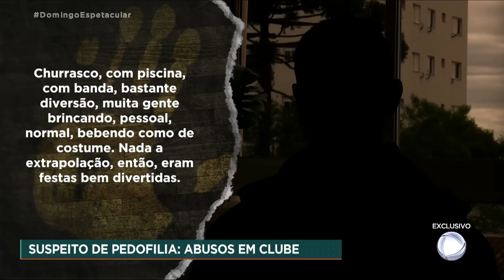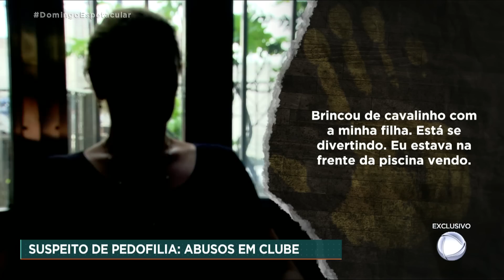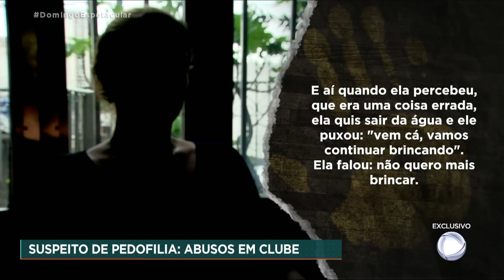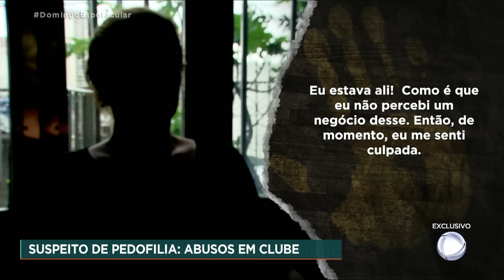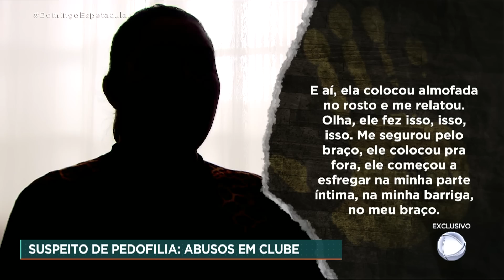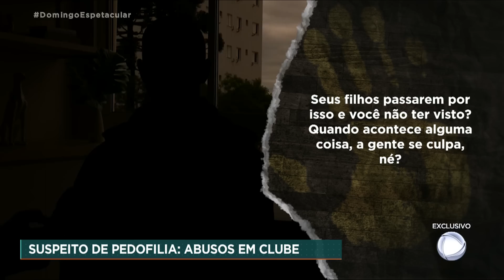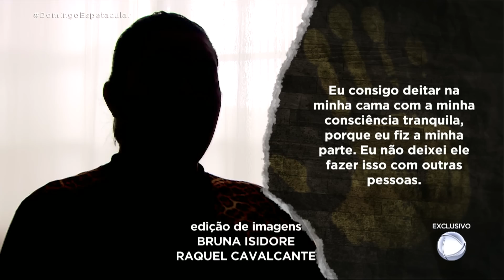Polícia procura homem suspeito de abuso sexual contra meninas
Um homem acima de qualquer suspeita e  querido por amigos e mulheres integrantes de um clube de motociclistas de São Paulo. Agora, é procurado pela polícia suspeito de pedofilia. Três famílias registraram boletins de ocorrência denunciando abusos contra cinco meninas. Mas, a suspeita é de que outras crianças tenham sido vítimas do mesmo homem.